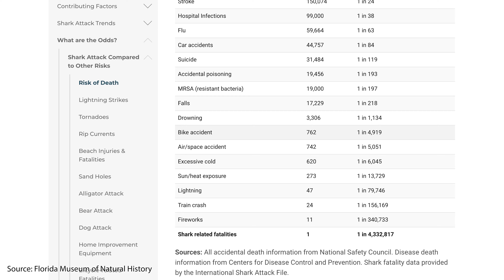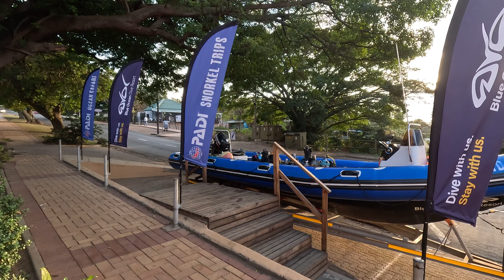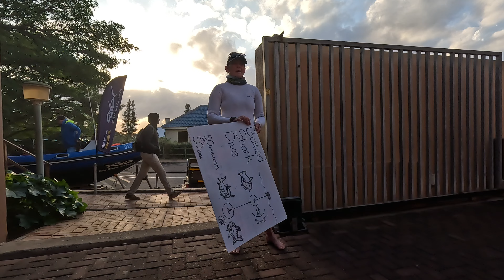No Cage Shark Diving in Aliwal Shoal South Africa... I didn't expect this!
I went to the East coast of South Africa to conquer my fear of sharks, by diving with sharks and no cage in Aliwal Shoal!

Thank you to the Blue Ocean team for taking such good care of us
Also a massive thanks to my travel companion and second camera operator Callum.

CHAPTERS
00:00 Introduction
01:07 Getting to Umkomaas
02:23 Arrival dive center
02:44 Briefing shark dive 1
04:03 Time for first dive
07:01 Here we go...
10:27 Let's talk about it
12:02 New energy
13:16 It's happening!
16:41 This place is magic!